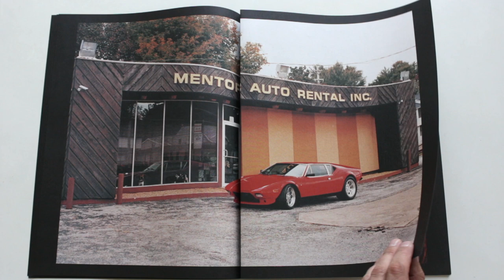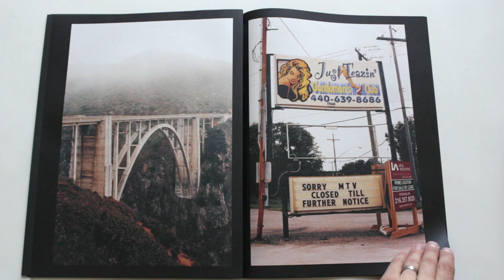American Xerography by Matt Martin Rare only 250 copies British Photo book HD 1080p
Interesting loose leaf newspaper style book, perhaps a good lesson that sometimes less content results in 'more' of a cohesive result.  Recommended.

London-based photographer, curator, and zine publisher Matt Martin has been tripping across the pond for close to a decade in order to satisfy his love for America. Since 2014, he’s been focused on LA. Channelling it through his camera, Martin produces digital prints of the vast American landscape which he then Xeroxes to produce two-tone prints on a range of different paper textures that hark back to his early interest in punk and skate photography and its ephemera.